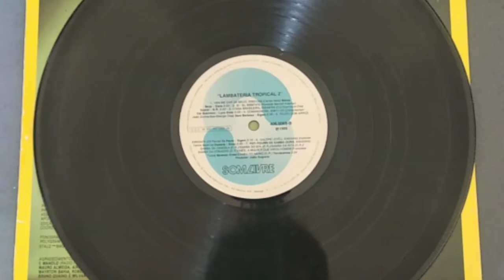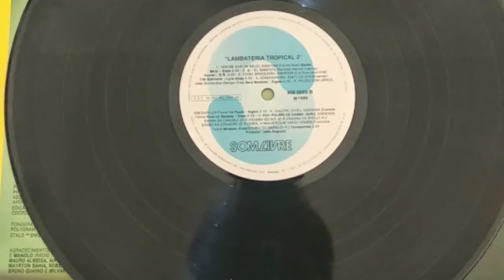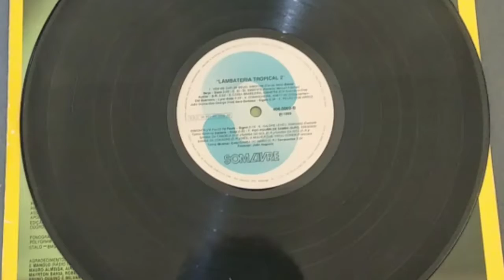Minhas Coleções: O Disco de Vinil - LP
O Disco de Vinil é mais do que uma mídia sonora. É um patrimônio cultural e histórico da humanidade.